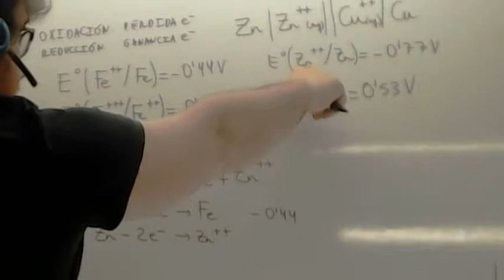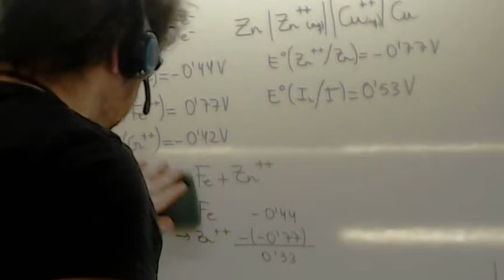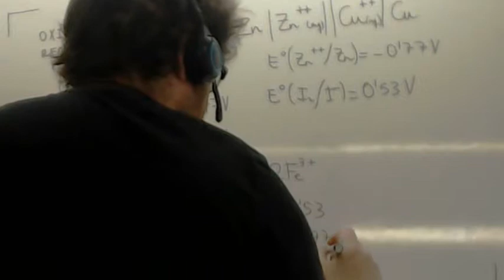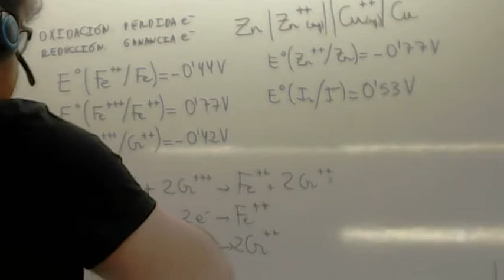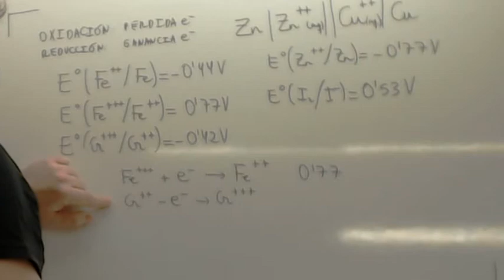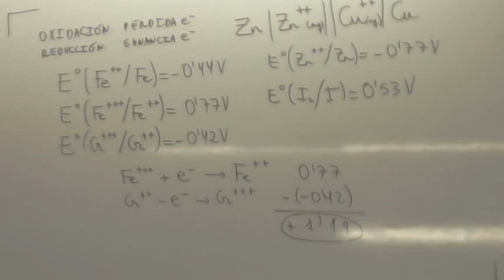Pila galvanica Usero